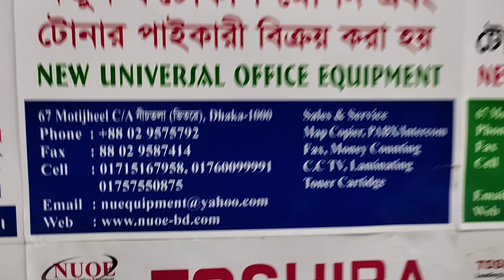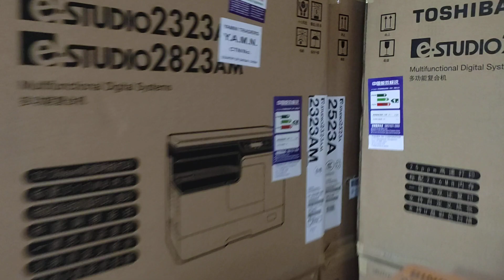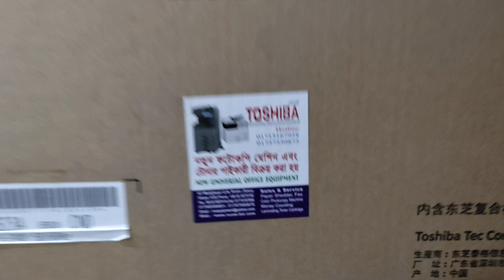toshiba photocopy machine showroom in Bangladesh new universal wholesale office 01757550875